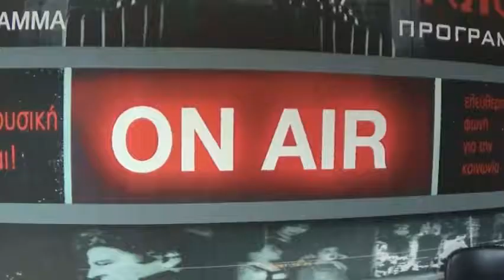Ν. Αδαμόπουλος – Μ. Καμπούρης στην ERTopen (Β)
Απόσπασμα της εκπομπής «Ράδιο Παντιέρα» που μεταδόθηκε από το ραδιόφωνο της ERTopen το απόγευμα της Τετάρτης 26 Ιουλίου 2017. Μιλούν ο Νίκος Αδαμόπουλος, περιφερειακός σύμβουλος Αττικής με την Αντικαπιταλιστική Ανατροπή και πρώην συνδικαλιστής στο δημόσιο και τους ΟΤΑ με τις Παρεμβάσεις-Συσπειρώσεις, και ο Μάνος Καμπούρης, μέλος του συντονιστικού της Αντικαπιταλιστικής Ανατροπής και διαχειριστής του ιστότοπου «Κρίσεις Φιλαδέλφειας – Χαλκηδόνας». Ακούστε ολόκληρη την εκπομπή –Δείτε περισσότερα εδώ